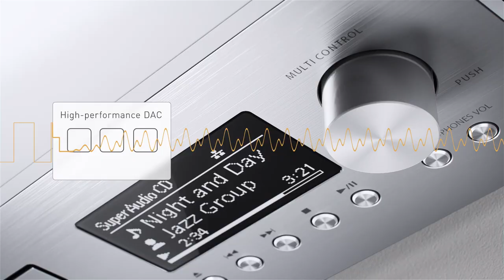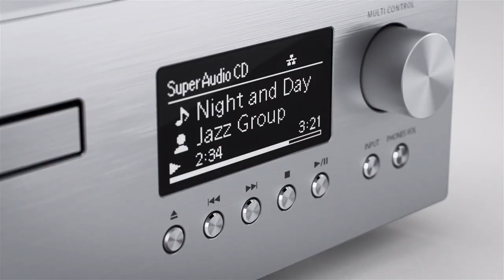Technics Network / Super Audio CD Player SL-G700M2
Network / Super Audio CD Player SL-G700M2
A new generation of multi-digital audio player that supports a wide range of music sources and delivers highest sonic fidelity.